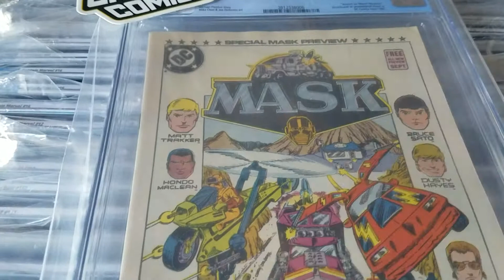GUESS THE GRADE: Mask Preview #1 - First app of Hasbro M.A.S.K. (1985) - CGC ???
This is Grant of Grant's Comics and this is "Guess the Grade" as I unbox every single comic and magazine I get back from CGC (Certified Guaranty Company) - the world's leading grading service for comic books, trading cards, magazines and other collectibles. Each and EVERY issue you see here is available for sale over at GrantsComics.com - but don't waste time because some of these sell before the video can even get uploaded! Plus, you'll find all kinds of other goodies there including a massive collection of art prints and framed pieces where you can ALWAYS buy 2, get 1 free if you enter the code B2G1PRINTS at checkout!

Today's issue is Mask Preview #1 (1985) - Written by Michael Fleisher. Art by Mike Chen. The adventures of the Mobile Armored Strike Kommand in all-out battle action against the Vicious Evil Network Of Mayhem.

In addition to doing all of your holiday and birthday purchases at GrantsComics.com, you should also definitely give GrantsComics a follow over on Instagram for daily content and who knows when I'll drop a random IG-only sale!

So who actually am I?? Well, after becoming a comic fan at the age of two with Amazing Spider-Man #170, I decided to finally pull the trigger and start up a social media account in 2020 which led to me creating one of the more popular comic book mystery boxes on the internet and then branched out into other storefronts, resulting in the purchase and selling of over 200,000 comics in the past year alone. I love spreading the enjoyment of comics and in a world with so much negativity, comics have always been a great escape; regardless if you’re reading them, collecting them, or both.